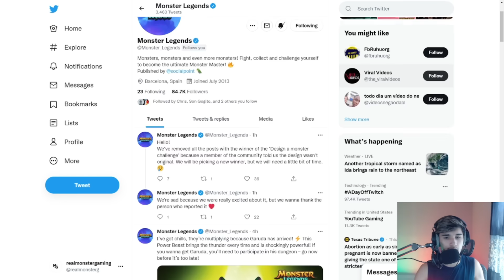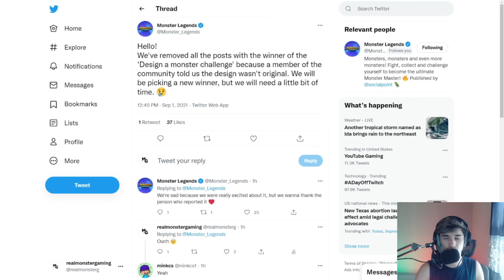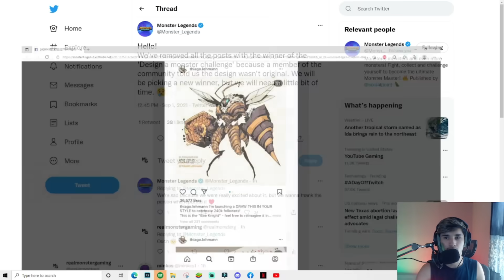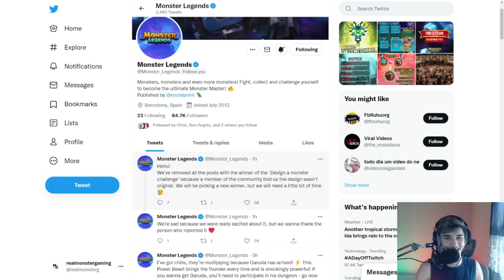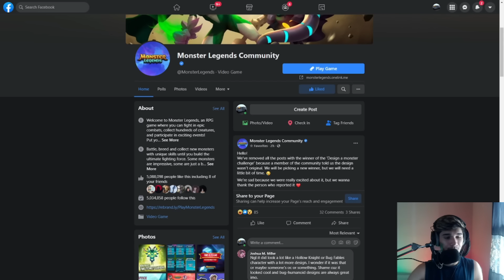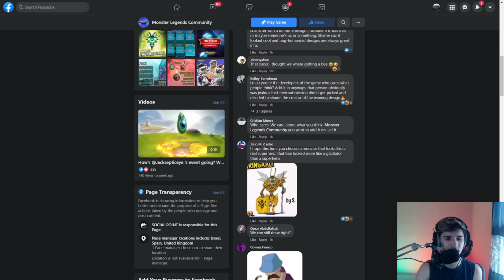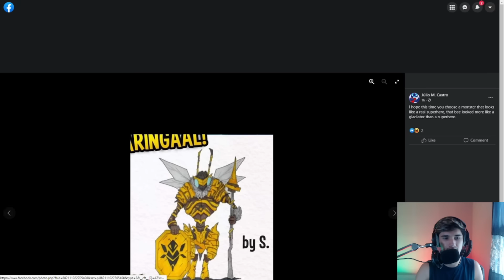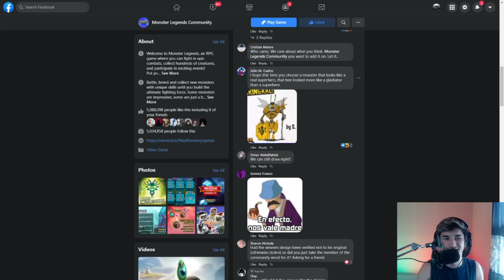Monster Legends Messed Up... | Design a Monster Challenge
⚔️ Monster Legends ⚔️